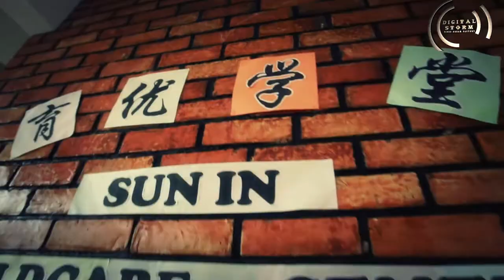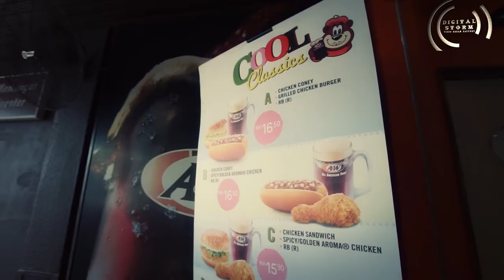Sun In Childcare Centre_Children's Day 2017-Full HD